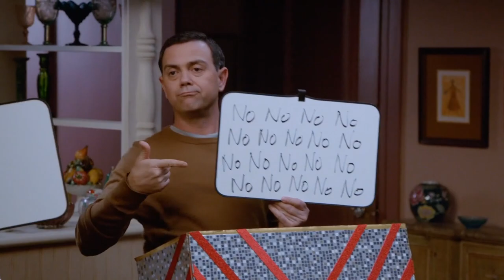The Secret Life of Rosa Diaz | Brooklyn Nine-Nine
Think you know Rosa (Stephanie Beatriz)? Think again. Get to know the most mysterious member of the squad. Or not.